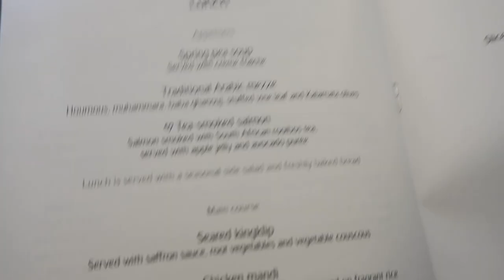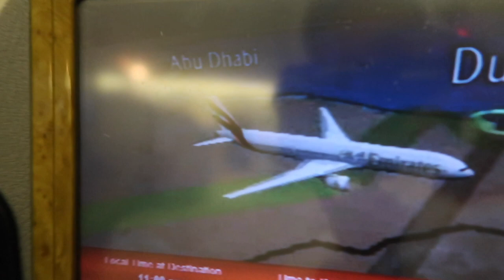JAPAN RWC 2019 VLOG!!! | PART 1| TRAVELLING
Hey Y'all!

Finally done editing the Japan Vlogs, and this is the first instalment of the 4 part series! We went to Japan with my sister to watch the final of the Rugby World Cup, and it was one of the best times of my life!

This is my memory reel of everything that happened! Enjoy!!

xoxo
JK

JK.

Hi!

K.